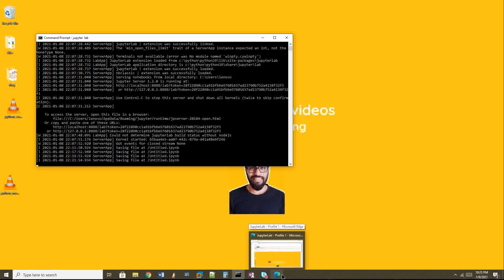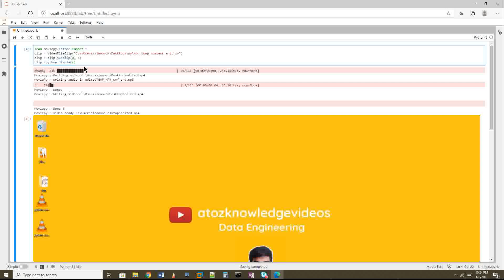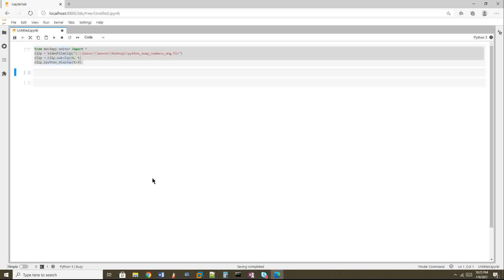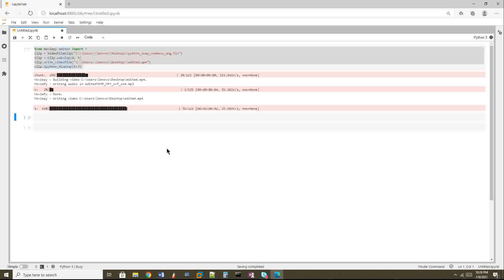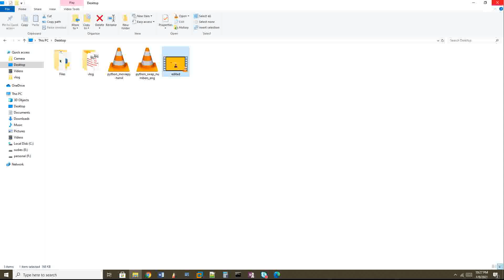Video Editing Using [Python MoviePy]